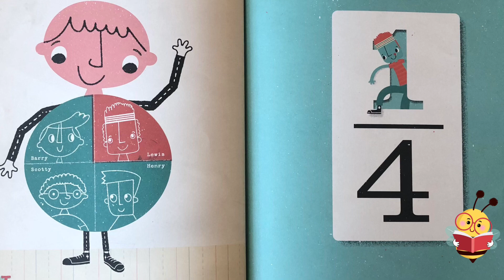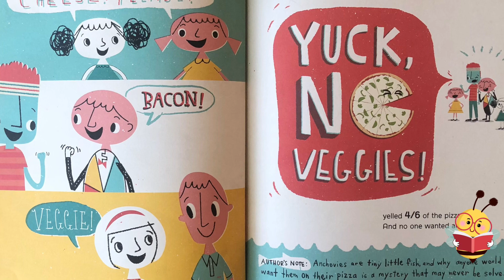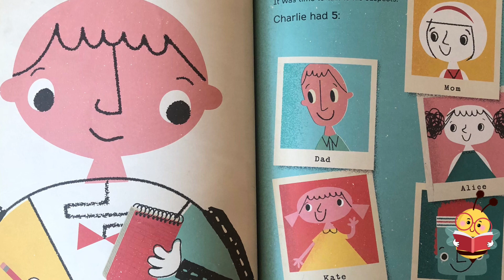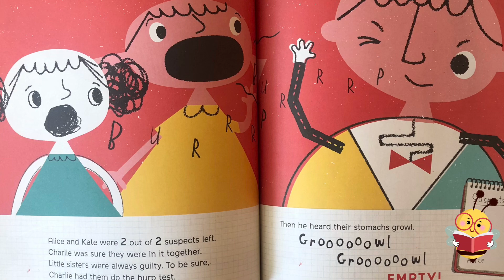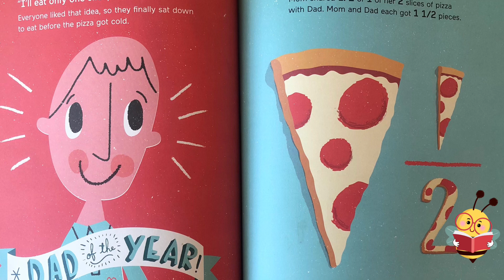Charlie Piechart and the Case of the Missing Pizza Slice l Books Read Aloud for Kids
With a dinnertime mystery and 5 hungry suspects, Charlie Piechart makes fractions fun.

Charlie Piechart has a piechart for a belly, and it’s a belly that’s perfect for showing fractions. In his first mystery, perfect for little math enthusiasts, it’s pizza night at the Piecharts’ house.

But with 6 pizza eaters, 3 sizes of pizza on the delivery menu, and 2 slices allotted for each person, it is no surprise when there’s a mystery! A scream from Charlie’s sisters reveals the issue: 1 out of 12 slices has gone missing. So who did it? Charlie counts the suspects and questions each one (except Mom!). But could he be forgetting someone?

This colorful, hysterical mystery adventure is perfect for both reluctant and enthusiastic math learners.Correlates to the Common Core State Standards in English Language Arts.

ABOUT LITTLE BEE LIBRARY:

Welcome readers!  Little Bee Library is a home for little readers of all ages.  LBL is dedicated to instilling a life-long love of reading and learning in little bees everywhere.  Parents can use this channel to help supplement your family reading time or help catch up on reading assignments for school.  Teachers and Educators are encouraged to include LBL's content in their lesson plans and homework assignments!

Little Bee Library is also a channel designed to be Autism, Special Needs and Neurodivergent friendly and informed.  The Little Bee Librarian is a mom to an Autistic little bee and so this is near and dear to her heart and the library's purpose.  Many sections of Little Bee Library are dedicated to helping special needs little bees develop in areas of need such as social emotional skills and language development.  Everyone is welcome and supported at Little Bee Library.